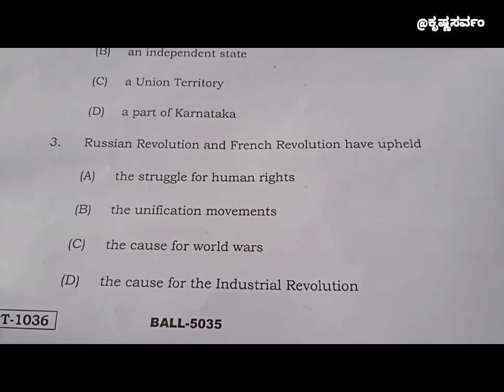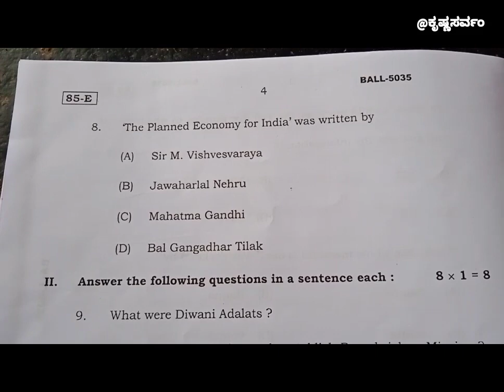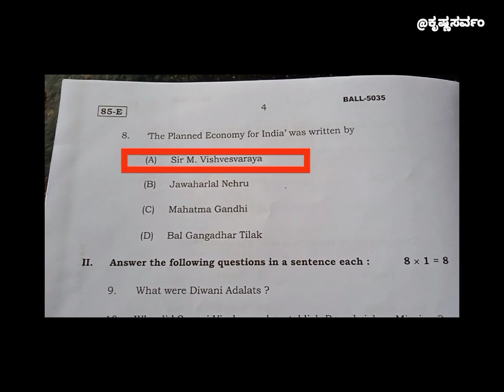SSLC social Science state level exam